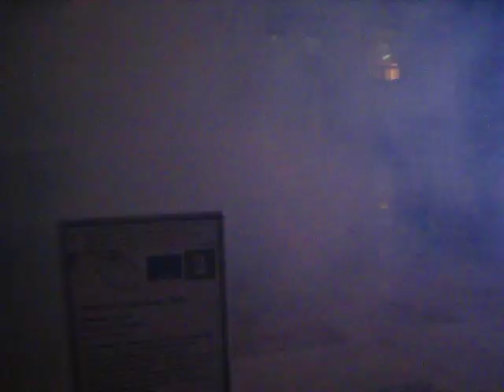Imminent Departure, 2009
Heather Nicol - Toronto, Canada

Sound Installation, Light Installation

Dislocated from her home in New York after the events of September 11th, Heather Nicols work reflects on the vicissitudes of memory, loss and desire. Life-changing upheavals  whether caused by personal, economic or historical events  serve as the backdrop for her intervention into Toronto's historic terminus. Union Station is the arena for countless stories of last-minute escapes, missed connections, lovers' reunions, hitting the road, and being run out of town. This space will be transformed to evoke the romance and heartbreak of travel stories brought about by unforeseen crises.